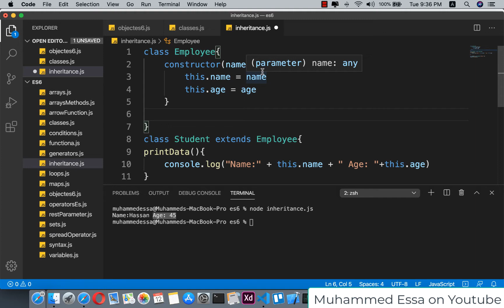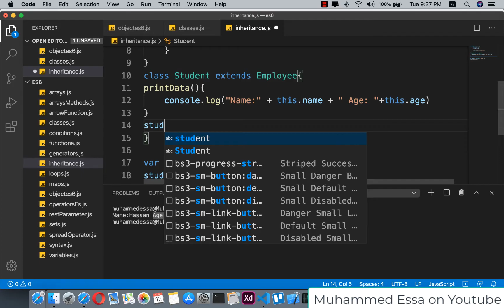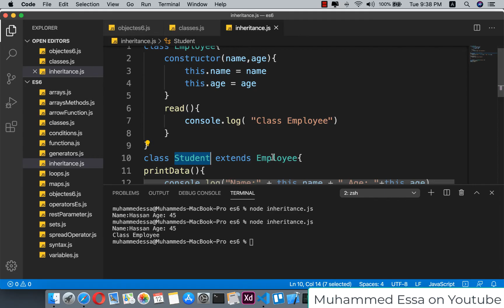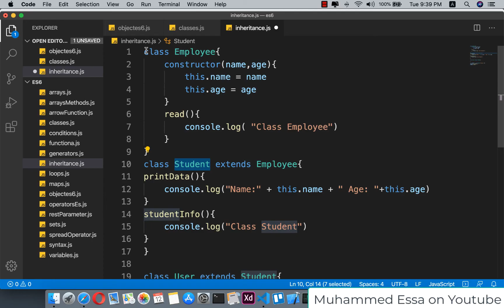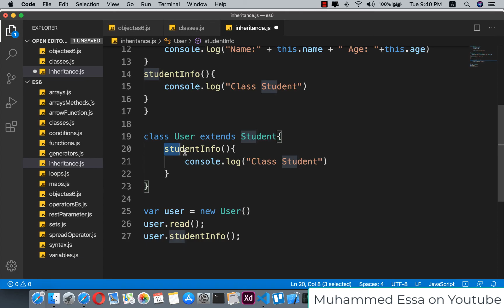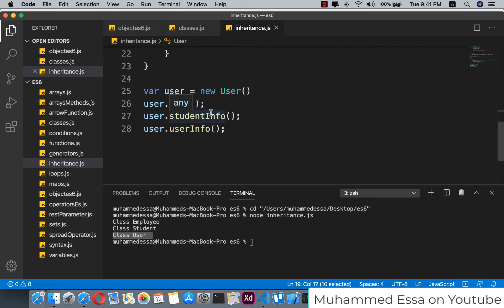54 JavaScript ES6 | OOP Multi level Inheritance